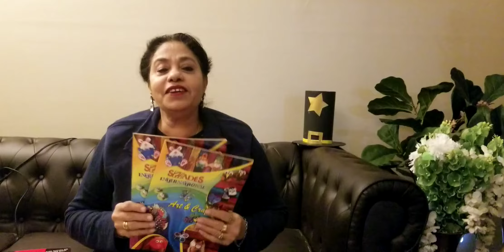Mahashivratri Cups Shivling